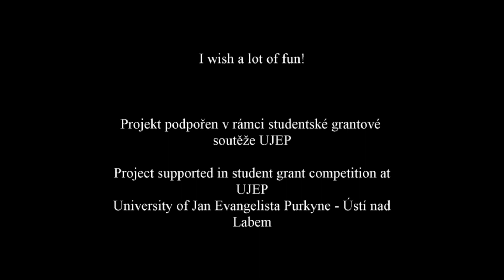PWM: The Lazy Song - body percussion soft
GIVE ME SOME TIPS FOR NEXT SONGS IF YOU WANT.